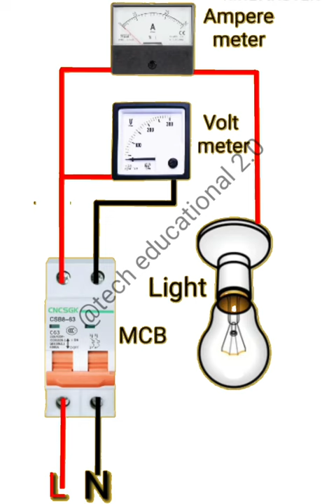Ammeter voltmeter connection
ammeter voltmeter connection kase kre